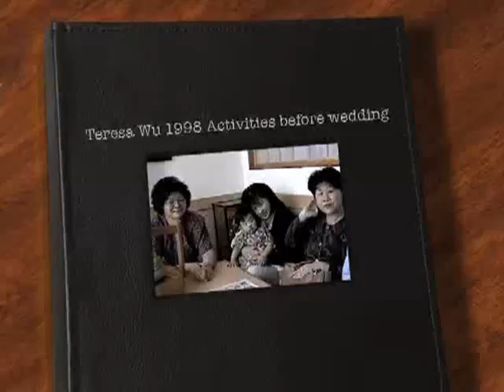Teresa 1998 Activities before wedding